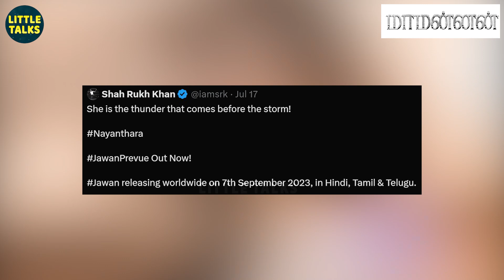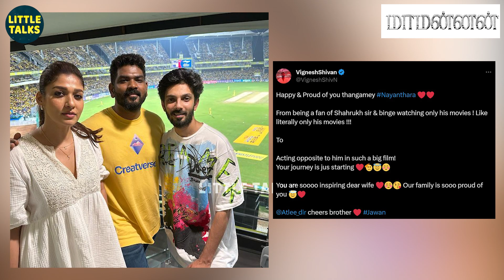Thangamey உன்னால நம்ம குடும்பத்துக்கே பெருமையா இருக்கு,My Dear Pondati-Nayanthara-வை பாராட்டிய Wikki